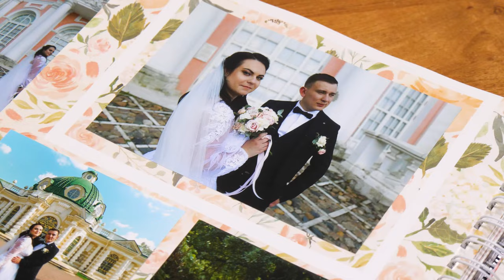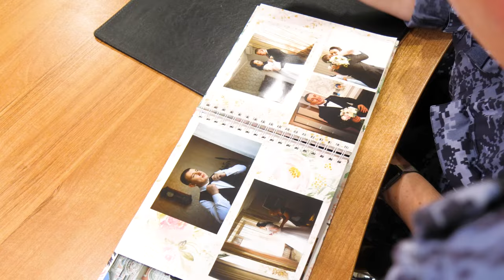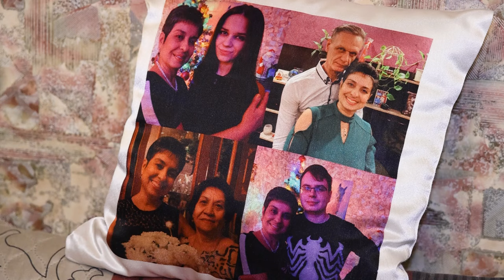Дружба, уважение, поддержка: с 2008 года в России отмечают День семьи, любви и верности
Владимир Путин 2024 год объявил Годом семьи. Она – основа государства и общества